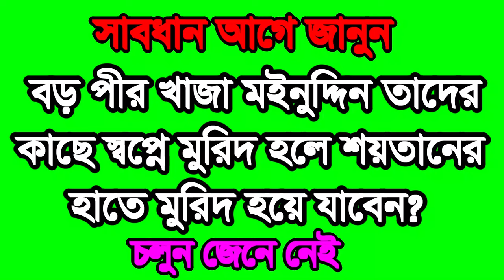sopne morid haram@ # সপ্নে মুরিদ হারাম@